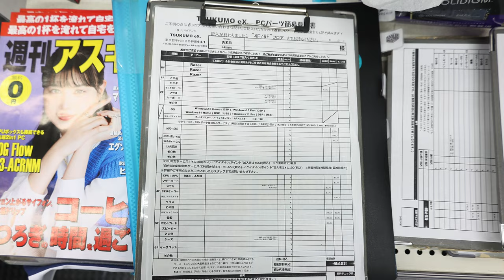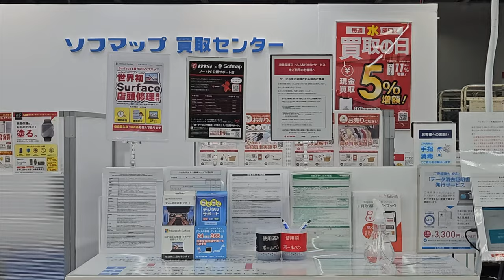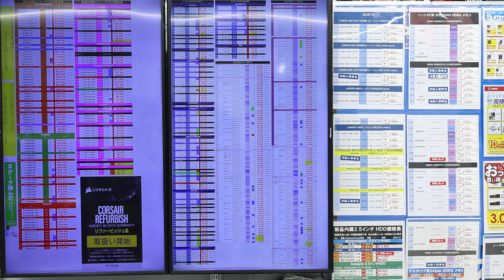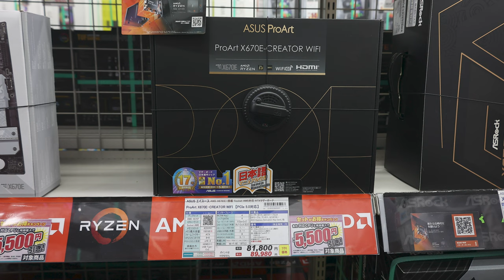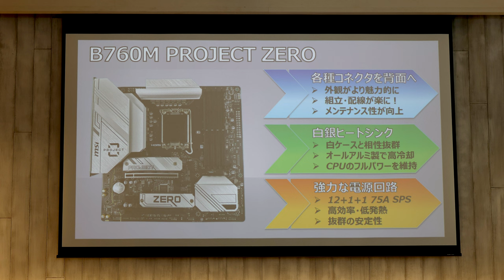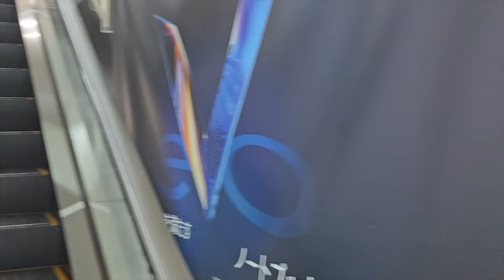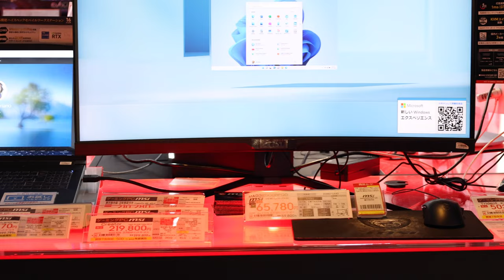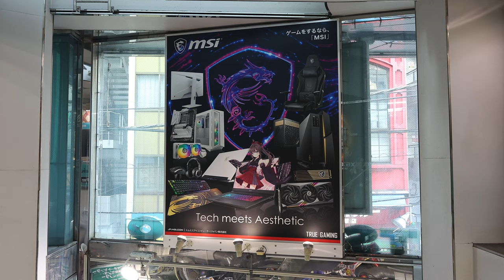【分享】台北光華商場 vs 東京秋葉原，PC DIY 市場之我見。抽樣產品價格差異、賣場形式、組裝電腦生態，親身感受異同 feat.MSI 微星 TSUKUMO、Sofmap [4K60]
雖然這不是我第一次到東京，但這是我第一次到秋葉原。MSI 特別帶我逛了一些與電腦相關的店鋪，精心安排行程，所以這部影片，如果拍到的產品也會以 MSI 為主。也感謝 Sofmap、TSUKUMO、TSUKUMO eX 同意我們拍攝。帶來當地第一手的 PC 組裝情報，抽樣幾個產品的價格比較。有些品項台灣便宜，有些日本便宜，有些則差不多。

拍攝器材
Canon RF24-105mm f/4-7.1 IS STM